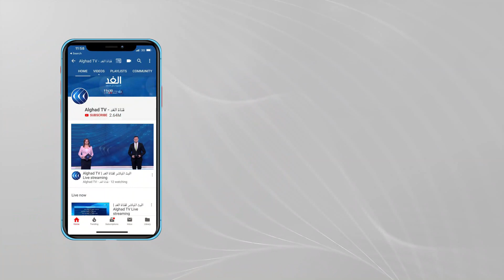زيارة البابا فرانسيس للعراق.. تحذيرات أمنية ورسالة التقاء الأديان السماوية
حذر جهاز الاستخبارات الإيطالي من المخاطر الأمنية التي تحيط زيارة بابا الفاتيكان للعراق.
يأتي هذا فيما تستمر الاستعدادات في المدن العراقية لهذه الزيارة، في حين تم تشديد الإجراءات الأمنية.